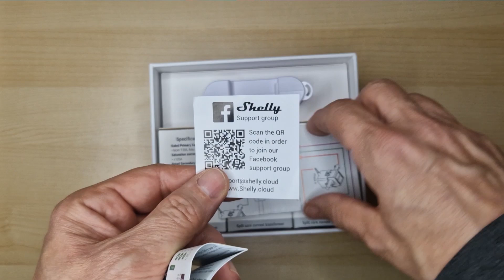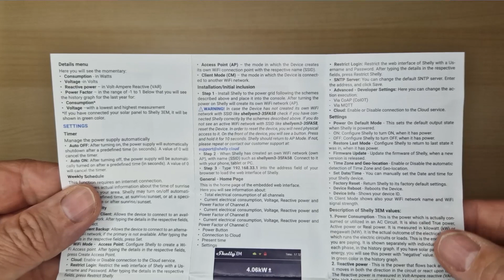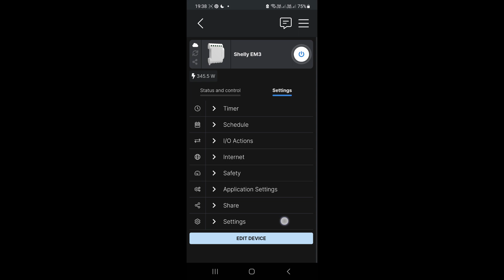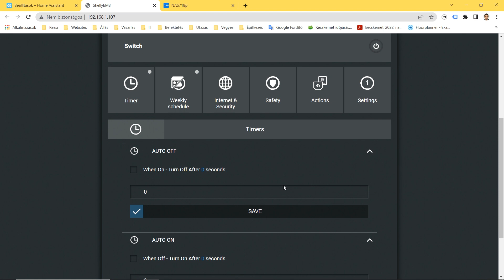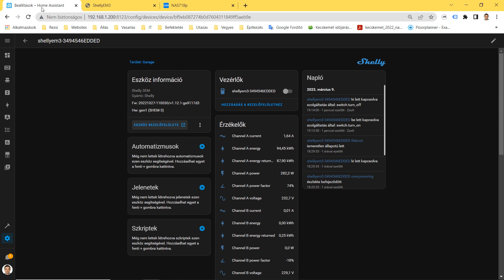12 Shelly 3EM Smart 3-phase energy meter with contactor control with Home Assistant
Smart 3-phase energy meter with contactor control
Three independent measurement channels up to 120 A each
Contactor control (or load up to 10 A)
Reports power, voltage, current, overall energy, and power factor
365 days of internal memory in case Wi-Fi is not available
Included 3x Current Transformers 120 A
Easy control through the Shelly app, various protocols, and platforms, as well as voice assistants

Many appliances, homes, and buildings use more energy than they need, leading to energy waste and higher spending. Shelly 3EM is a smart 3-phase professional energy meter that will help monitor electricity usage in real-time and get notified in case an appliance or system consumes power above a pre-set threshold. Additionally, it allows for contactor control Smart energy metering will help you identify and eliminate any redundant energy consumption.

Wi-Fi Operated
Connect Shelly EM to your Wi-Fi network. No HUB required!
Power Monitoring
Shelly ЕМ monitors monophase electrical systems with up to 3 points simultaneously.
Contactor control
Shelly EM has an integrated 10A relay output for contactor control.
365 days of data storage
The measurements from Shelly EM are stored in a free cloud for 365 days.
Custom schedules
Set custom schedules based on a daily agenda or working hours.

2-way energy consumption monitoring
Shelly 3EM can calculate 2-way consumption: produced and used energy for each of the three phases.

Smart and efficient car charger
you can monitor the exact energy your electric car consumes and calculate what part of your electricity bill it forms.

Specifications
POWER
Power supply: AC 110-230V ±10%, 50/60Hz
Power supply DC: No
Channels: 3 Channel
Neutral required: Yes
SPECIAL FUNCTIONS
Contactor Control: Yes - max 10A
Roller shutter mode: No
Device temperature protection: No
Overload protection: No
Power measurement: Yes
FEATURES
In Box: Included 3x Current Transformers 120A
Operational temperature: 0°C to + 40 °C
Device power consumption: less  1 W
Intelligent On/Off: Yes
Local and remote control: Yes
Sunrise/Sunset: Yes
Weekly Schedule: Yes
UL Listed option: No
CONNECTIVITY
Wireless: Yes
Wi-Fi Protocol: 802.11 b/g/n
Wi-Fi Radio frequency: 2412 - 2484 MHz
Wi-Fi Radio signal power: 1mW
Wi-Fi Range: up to 50 m outdoors and up to 30 m indoors (depending on the building materials)
DIMENSIONS
Size 73 mm x 57 mm x 22 mm